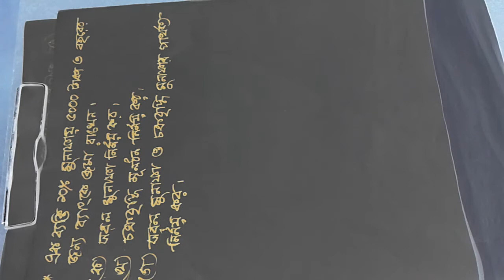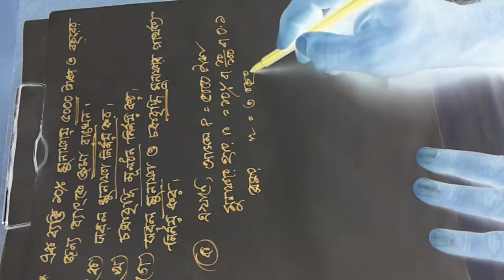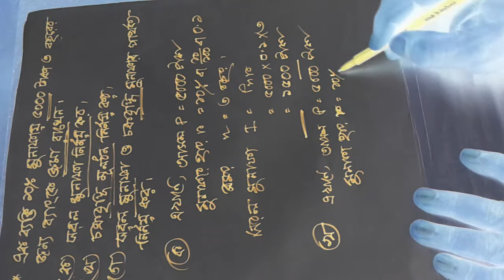Class-8.মুনাফা. Kowser Ahmed